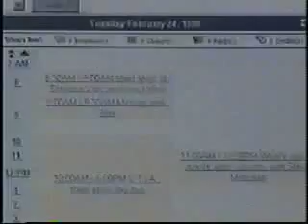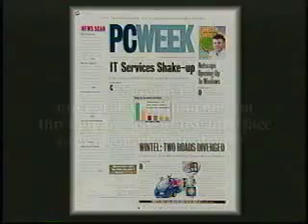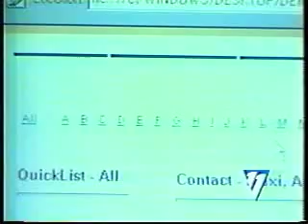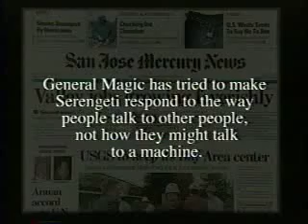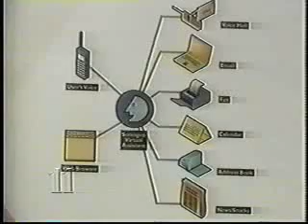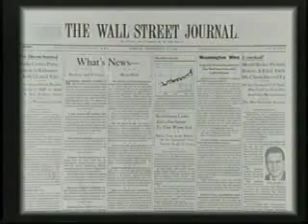General Magic in the News (1998)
Video news clips of General Magic in 1998 about Serengeti (Portico)